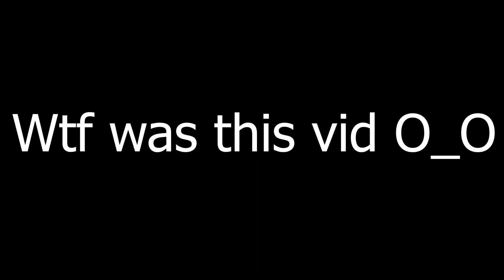Charged $420 from a Client and this is what I send him 😎😎😎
Idk I lost contact with the real world at this point.